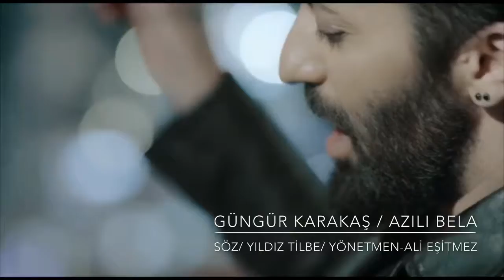19 Kasım 2018